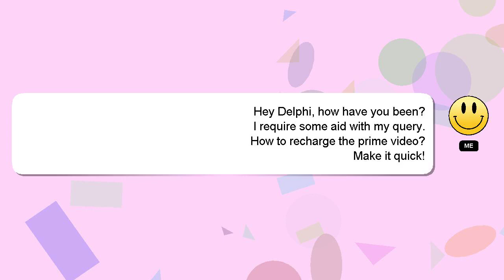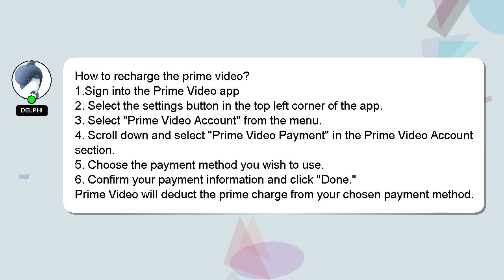How to recharge the prime video?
Let me give you a quick introduction about myself, Good day, I am Delphi. I can help you find the answers you are looking for. - How to recharge the prime video?

Your answer will be recognized and valued, and I will 'heart' it to show my appreciation.

*2 What we are experimenting :*